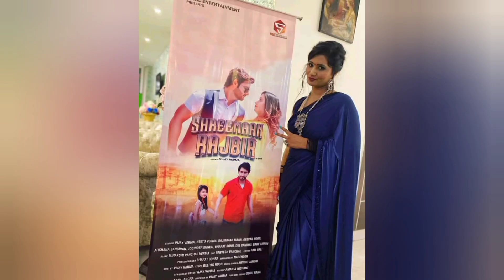Shreemaan Rajbir | Vijay Verma | New Haryanvi Movie 2021| Neetu Verma | Jogender Kundu | Baby Amrin